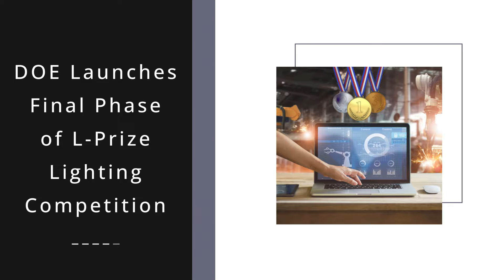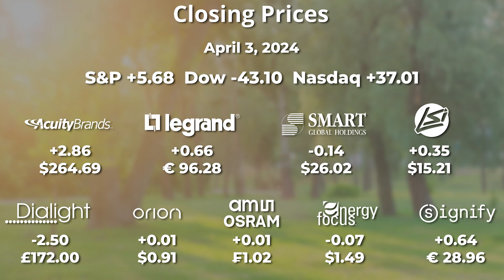Acuity Brands’ Strong Quarter, GE Split, Signify, DOE’s L-Prize | TiL | 4 APR 2024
Highlights include:

• Acuity Brands reports strong quarter; adjusted OP up 6%
• Lea Tranakos joins Dallas Market Center as Senior Director, Audience Development and Tradeshow Sales
• Stocks closing prices 3 April